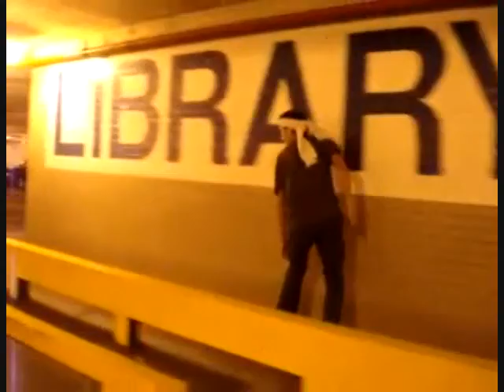R4TR Malook Swaby Luis Ramos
The sixth Installation of the Run for the roses video. You can find the full video on vimeo